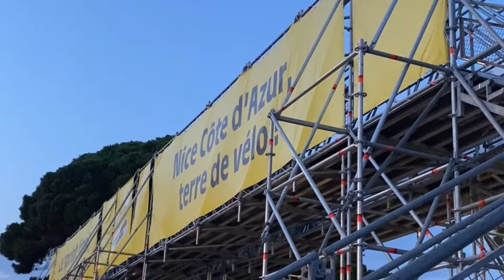🤩 ARRIVÉE HISTOIRE DU TOUR DE FRANCE À NICE (Vlog TDF - E21)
⏱️ Le chrono final de la Grande Boucle 2024 en immersion dans le Col d’Èze !
📚 Merci à mots du marquis pour son livre « Mémoire en roue libre » disponible en librairie, à la Fnac…